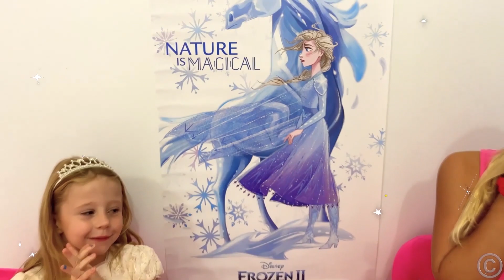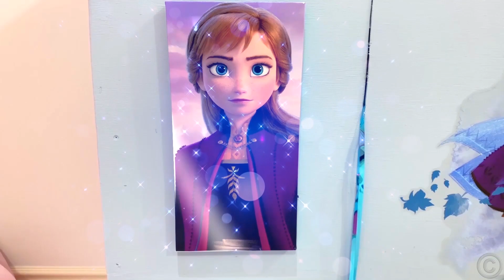Nastya et papa grand nettoyage à la maison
Nastya et papa regardaient la télévision. Il y avait beaucoup d'ordures et la maison n'a pas été nettoyée depuis longtemps. Ils ont vu de nombreux insectes à la maison. Ils pensaient que c'était l'heure du nettoyage. Ils ont nettoyé la chambre, le placard, le réfrigérateur et le garage.